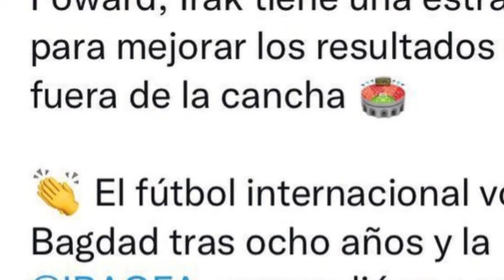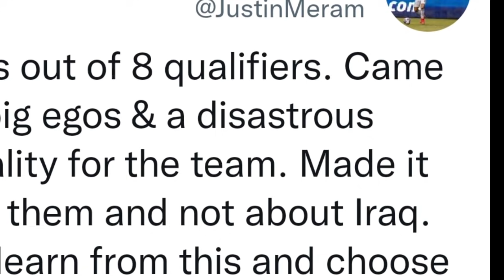تعرف على شخصية مدرب منتخب العراق القادم وماذا قال علي الحمادي عن مافعله بتروفيتش موافقة مغترب للعراق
مهند_علي
منتخب_العراق اليوم امام منتخب_لبنان و#ادفوكات جاهزون لااخذ الثلاث نقاط و#منتخب_الاولمبي الى النصف نهائي
ملخص_مباراة منتخب_العراق_الاولمبي_الامارات_الاولمبي
TV MOH SPORT
قناة اخبار ومناقشة رياضية بين متابعي قناتي على اليوتيوب